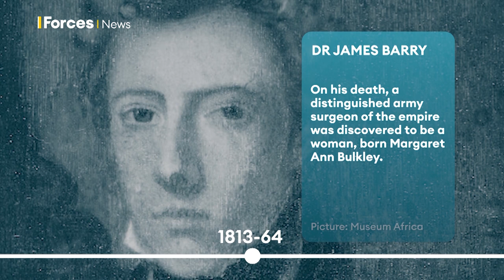How Have Women's Roles In The UK Military Changed Over The Years?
To mark International Women's Day 2021, we take a look at the important part women have played in British military history. 📜📖

The theme of this year's event is 'Choose to Challenge'.